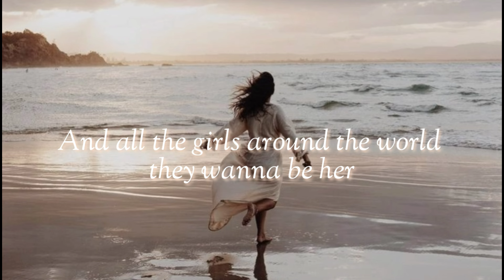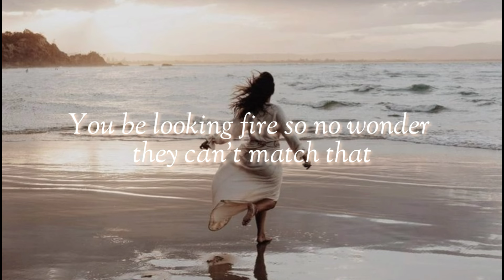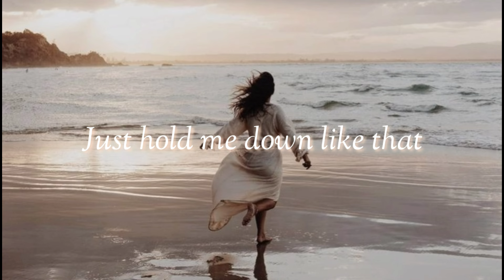She's a Mona Lisa, Lyrics